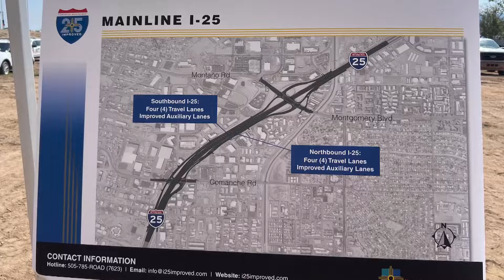I-25/Montgomery improvement project in Albuquerque breaks ground